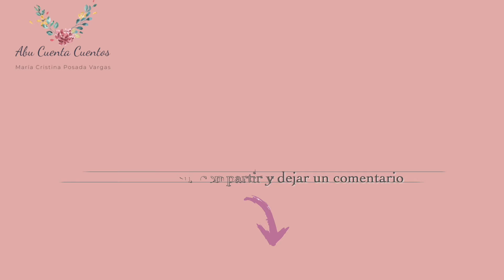Los mil perritos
¿Cómo te gustaría ver tu mundo?